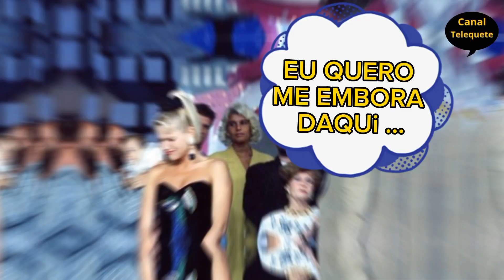Rei Roberto Carlos abraça apresentadora Xuxa Meneghel e corre para tomar banho! Confira o vídeo!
A apresentadora Xuxa Meneghel contou uma história inusitada que viveu com o rei Roberto Carlos!

Confira!

Olá! Seja bem vindo ao Canal Telequete!
Aqui você fica por dentro de tudo o que acontece no momento em primeira mão!

Créditos: Revista Quem